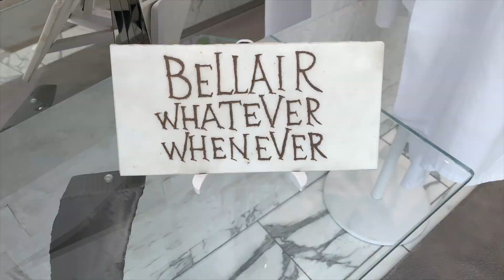VLOG 6 - GETTING A SCAR REMOVAL CONSULTATION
What is up guys!! I thought I would try something different and rather then a travel vlog i did a daily vlog. In this particular video i went to a consultation with Kylie for a laser scar removal. I wanted some information and figured id bring you guys, because if I have questions about it I'm sure you do as well!